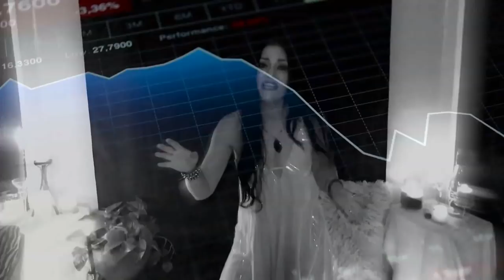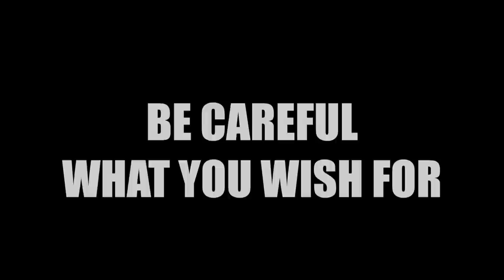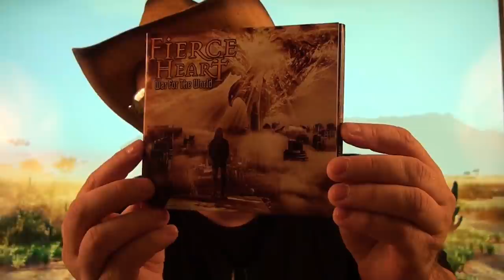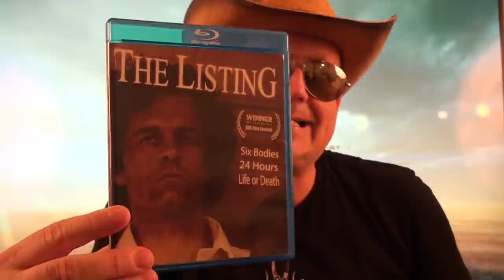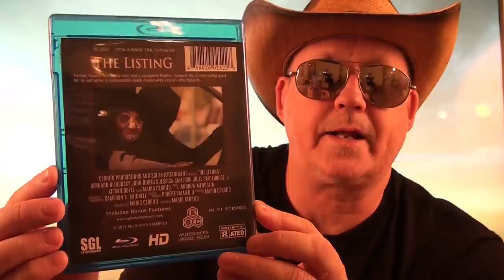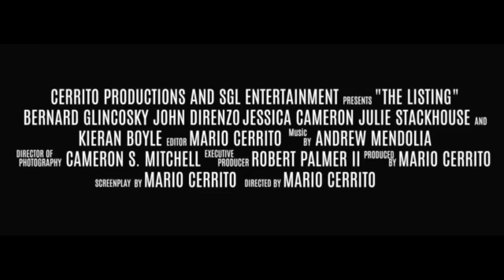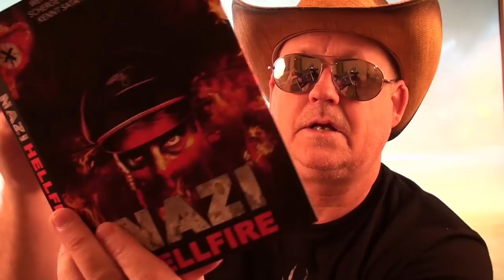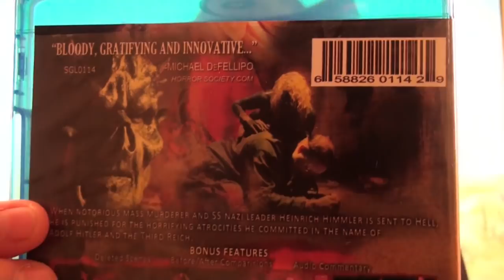The Jeff Swan Show - Episode 3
Welcome to The Jeff Swan Show where we bring you Album Reviews, Movie Reviews and More! Episode 3 features the bands LEAVING EDEN and FIERCE HEART and the Movies THE LISTING  and REICHSFUHRER SS